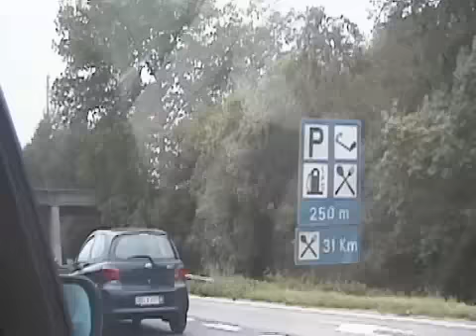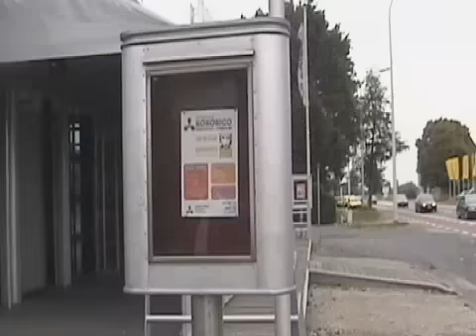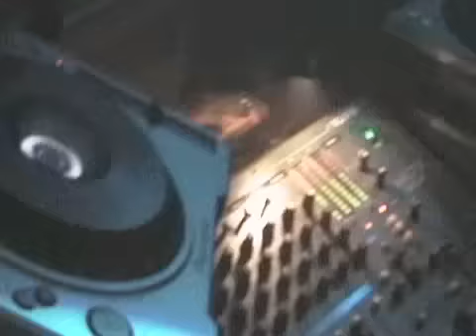On The Road with MOTORCYCLE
I gave Jess Brieden, lead singer(and all around awesome person) of Motorcycle a camera and a stack of tapes to take with her when she toured Europe with her song "As the Rush Comes."

This is series of segment called "One the Road with Motorcycle" aired in 2005 over the course of one month. This was a fun and exciting project for my team because we were working with footage shot on a handicam by someone who wasn't trained to shoot for tv. I had my team of three editors each edit one full 12 minute episode using any editing techniques or "looks" they wanted. I was very pleased with outcome, and the short series was a hit!

Here is a 4 minute clip from my editor Michelle Millete's eppisode. I filmed, directed, lit, and scripted the confessional shots in this clip.

This is an example of a segment I produced for the show I produced weekly for 3 years during my stint at XYtv.